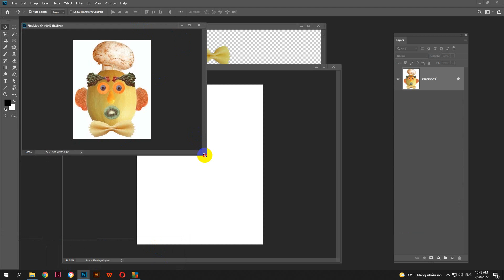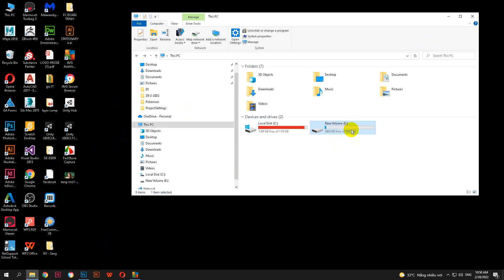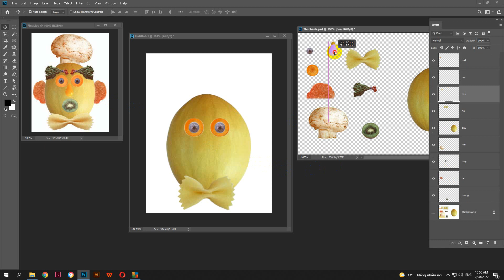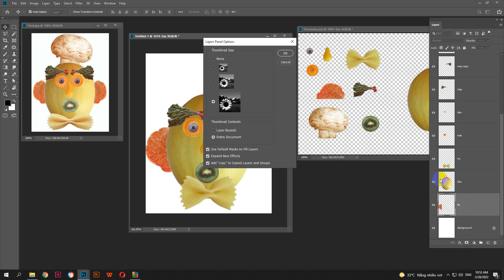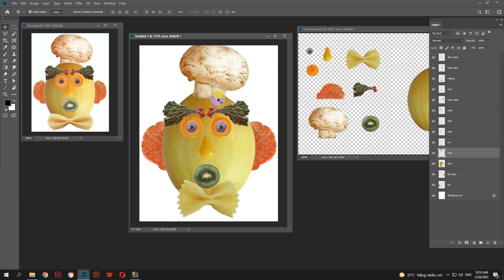GHEP HINH DAU BEP PART 2